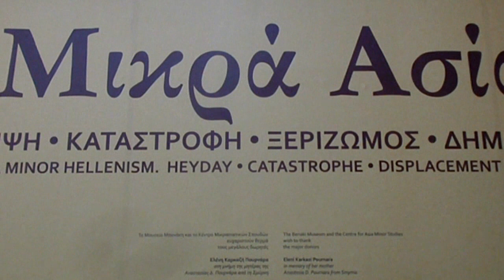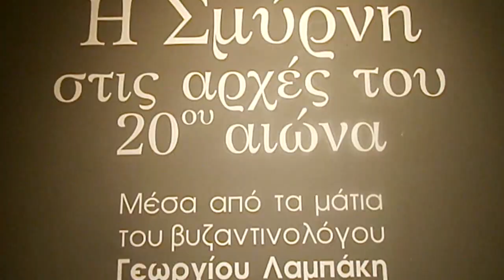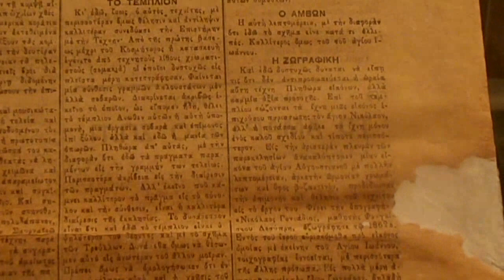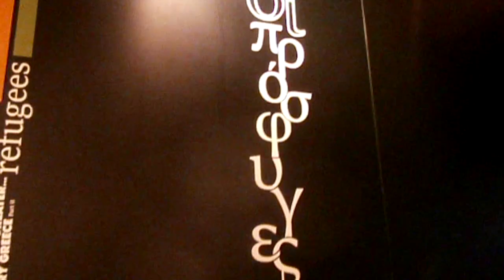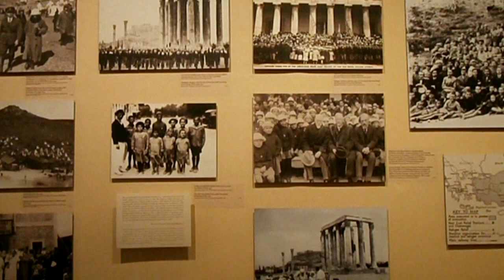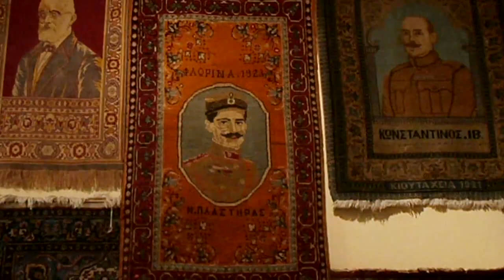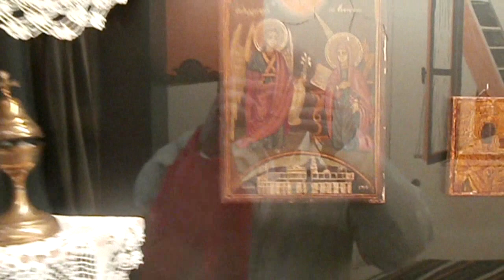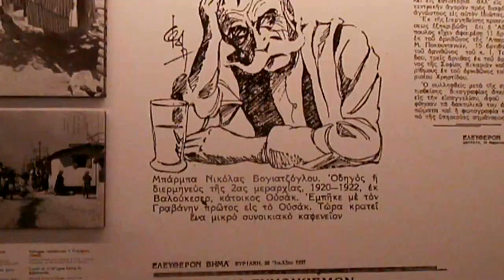Σμύρνη Μικρά Ασία Πρόσφυγες Smyrna Asia Minor Refugees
Σμύρνη Μικρά Ασία Πρόσφυγες Έκθεση μουσείο Μπενάκη 2022  Ιστορικό Μουσειο 'Εκθεση Πρόσφυγες 2023 Πολλά εκκλησιαστηκά σκεύη Στολές Φορεσιές  Αντικειμενα πολλά μετά την εγκατασταση στήν Ελλάδα